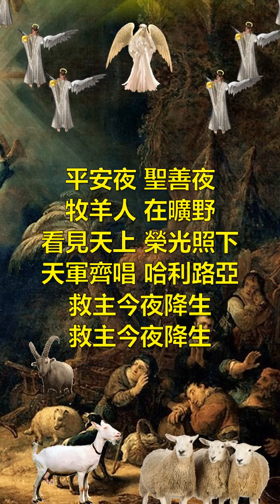聖誕詩歌：平安夜（國語）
基督徒靈糧補給站網址：allenlinnz.com